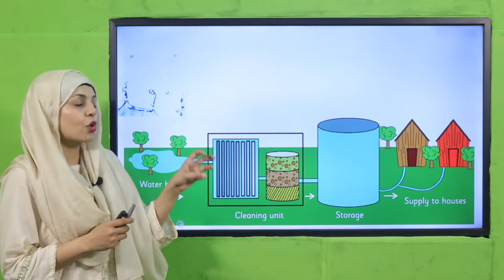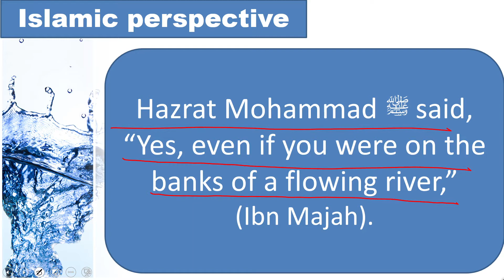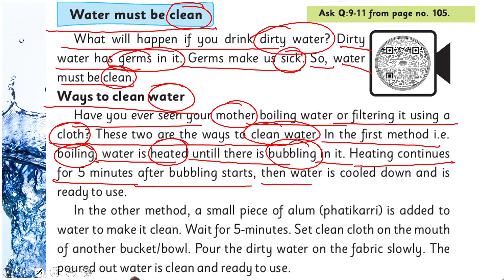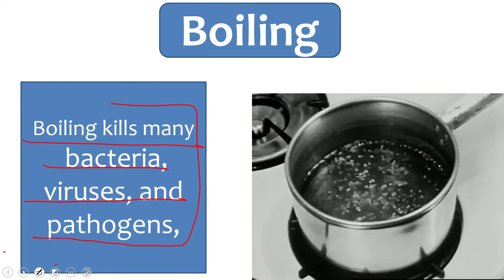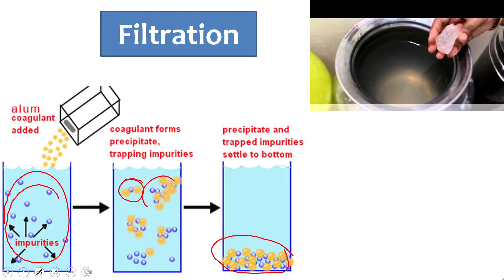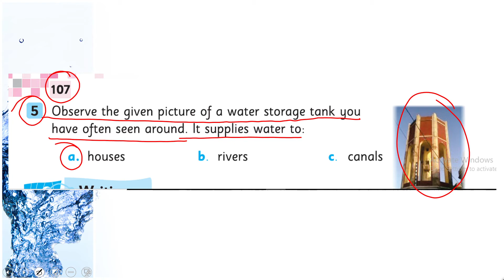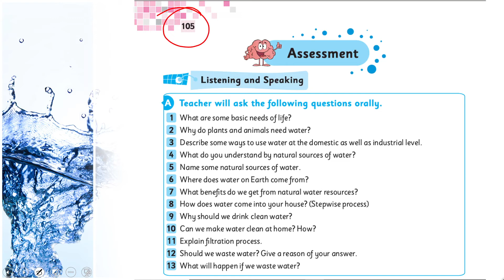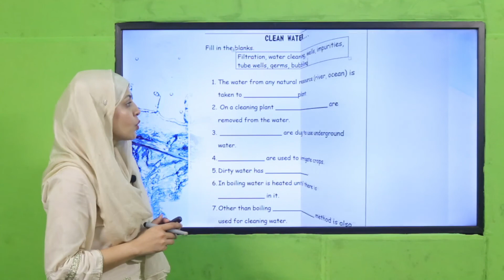GK Grade 2 Unit 13 Lecture 5 || SNC 2020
Methods for purifying water (boiling and filtration).

1. PowerPoint Presentation

2. Lesson Plan

3. Worksheet/Activity